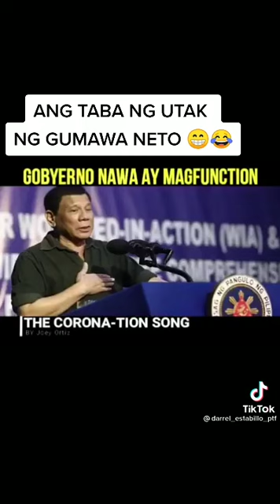CORONA-TION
Napanuod ko lang to sa tiktok, share ko nlang sa inyo, nakaka amaze kasi yong gumawa niyong kanta😊